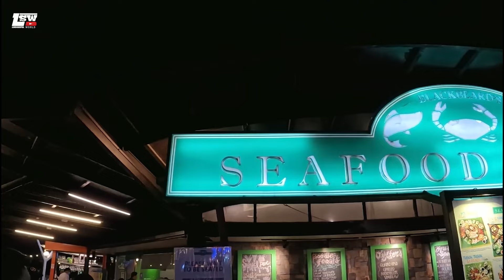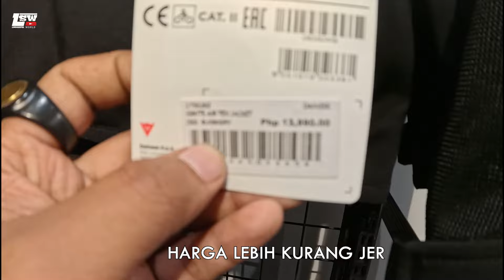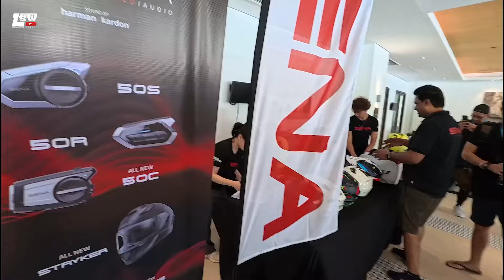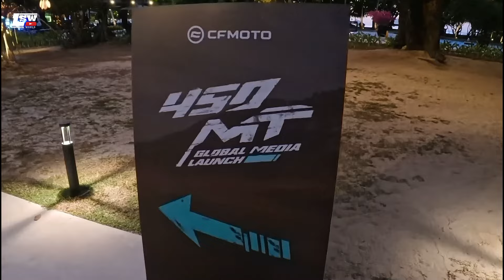#944 FLY KE PHILIPPINES UNTUK RIDE CFMOTO 450MT | DAY 1 | GLOBAL LAUNCH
AssalamuaAssalamualaikum!
Nak beli Insta360 Ace pro ni
boleh beli dekat sini ada promo

Kalau korang nak beli battery DYNAVOLT, Rantai RK TAKASAGO,TSHIRT2,CARDO,Sinopec untuk RIDE boleh click LInk Di bawah!

Nak beli barang2 motor? boleh beli di kedai shopee saya

" STAY POSITIF AND KEEP ON RIDING NICEEYYY"